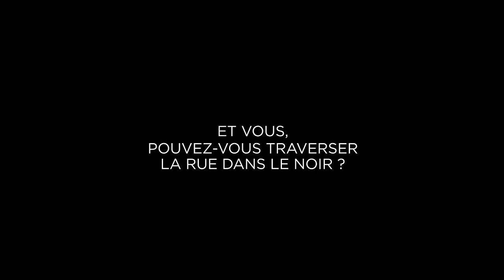LUNDI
Et vous, pouvez-vous traverser la rue dans le noir ?
Cette vidéo illustre une scène plutôt banale : traverser un passage piéton. Mais qu'en est-il lorsqu’on est aveugle ou malvoyant ?

Description :
LUNDI. Une femme marche dans la rue. On entend les bruits de la ville. Son téléphone sonne. Il apparaît à l’écran. Elle décroche, dialogue :
- Femme : Allô Manon, je suis là dans 5 minutes, j’arrive. Tu peux me redonner ton code d’entrée ?
Une jeune femme la dépasse, se retourne légèrement et la dévisage.
-  … (réponse de la personne au bout du fil, que l’on n’entend pas)
- Ok merci ! A tout de suite !
Un homme arrive en sens inverse, face à elle.
Elle continue à marcher.

Fondu au noir. L’écran est tout à fait noir.
Les pas deviennent plus lents. La respiration s’accélère, on entend une sonnette de vélo. Hésitation. Elle se cogne à quelqu’un :
- Femme : Ah !
- Passant : Ahhhhhh mais faites gaffe quand vous traversez !
Écran de fin :
Logo de l’association et incitation à soutenir l’Association Valentin Haüy sur avh.asso.fr

Résumé :
Depuis 1889 l’Association Valentin Haüy vient en aide aux aveugles et aux personnes malvoyantes pour les soutenir au quotidien dans leur vie sociale et professionnelle. Cette vidéo illustre une scène plutôt banale : traverser un passage piéton. Mais quand est-il lorsqu’on est aveugle ou malvoyant ?